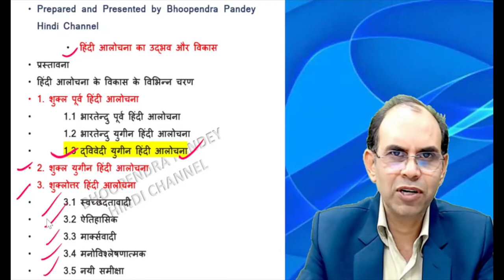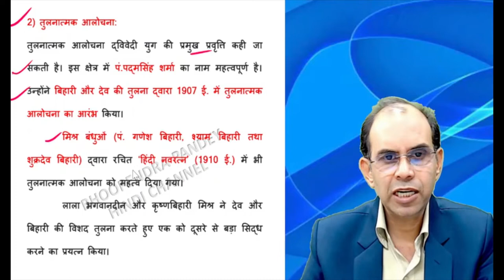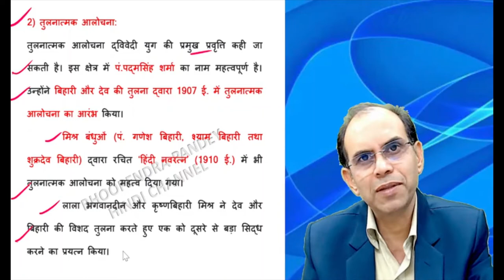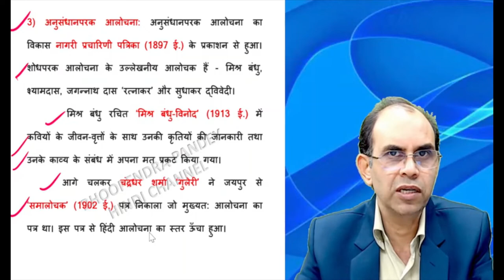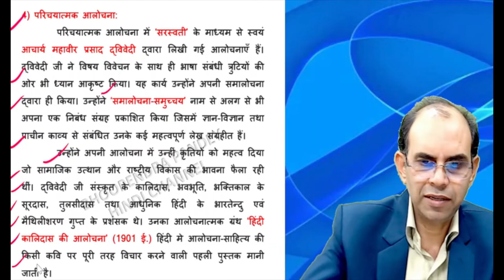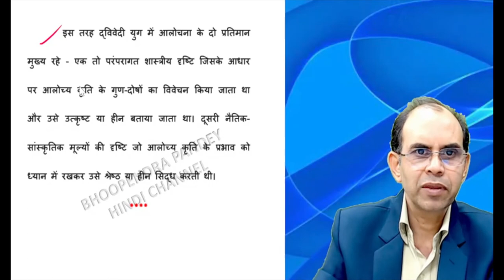द्विवेदी युगीन हिंदी आलोचना । dvivedi yugin hindi alochana। hindi alochna ka udbhav aur vikas